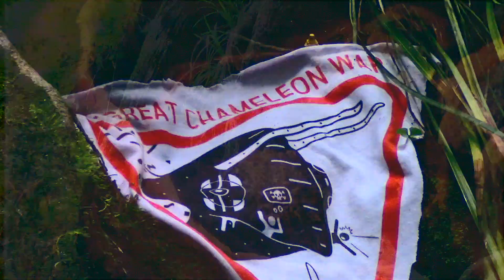The Great Chameleon War: Season 1 Trailer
Welcome to the Nesting Zone: a surreal rim of jungle around Mt. Tahoma prowled by transdimensional reptiles. The Amanuensis catalogues his expedition up the volcano slope and records stories of explorers caught in the evolving dreamscape. Paleo-mythic lizard pyromancy. Blood whisper secrets. Carnivorous astronauts. Cursed poem hallucinations. Staying sane is not an option: an audio drama fiction podcast by Justin Hellstrom - rated M for mature.

5 Episodes Out Now :: Part One of Season One

Video Made by Animor Studios (you saw how awesome it was)